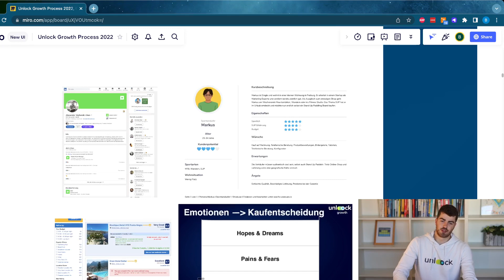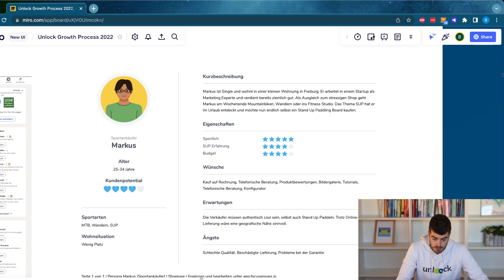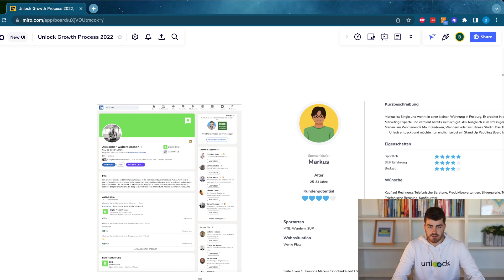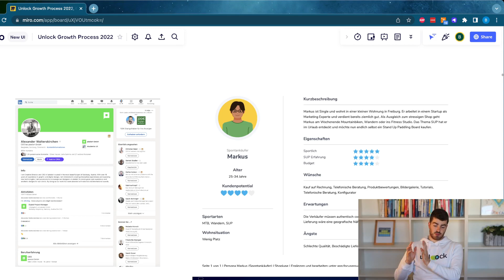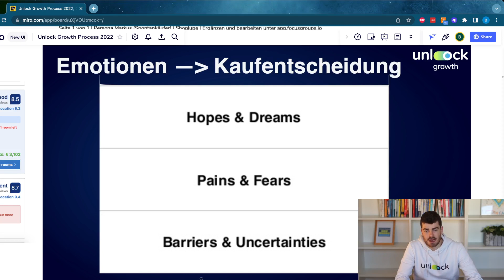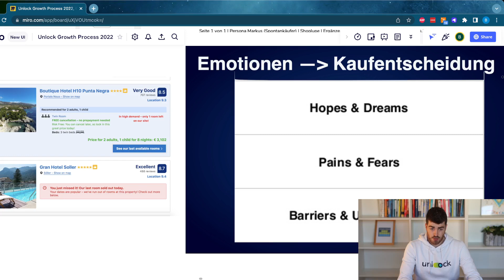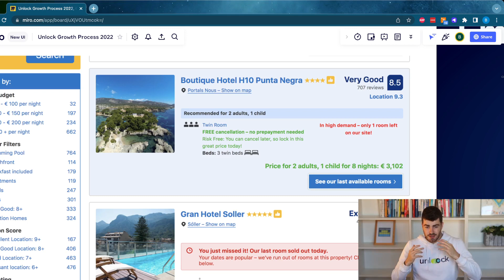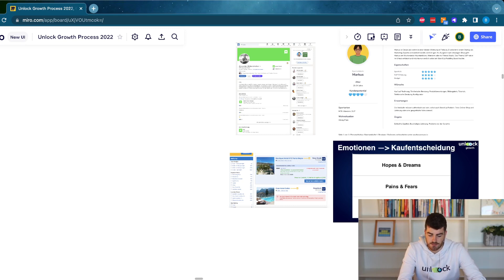Die Customer Desire Map: Was deiner Persona noch fehlt!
Kaufentscheidungen werden über Emotionen getriggert...Wieso sind Personas dann immer so demographisch beschrieben? Mit der Customer Desire Map kannst du deine Persona erweitern und findest raus welche psychologischen Trigger bei deiner Zielgruppe wirken!